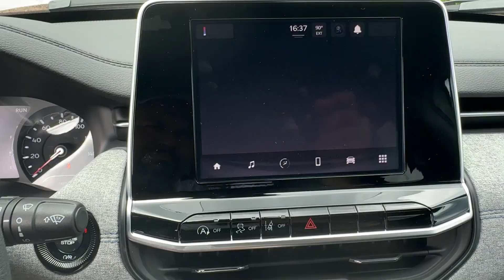2025 Jeep Compass Sport New Smyrna Beach, Port Orange, Daytona Beach, Deltona, Sanford FL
New 2025 Jeep Compass Sport available at New Smyrna CJDR located in 2555 State Road 44, New Smyrna Beach, FL, 32168.

Get acquainted with the  2025  Jeep Compass. The Compass delivers refined sophistication, versatile SUV capability, the latest safety features, and an adventurous spirit. These are just some of the great options this vehicle comes with: Pre-Collision System, Lane Departure Warning, Turbocharged Engine, Keyless Entry, 4 Cylinder Engine, Heated Mirrors, Remote Engine Start, Keyless Start, Premium Sound System, Lane Keeping Assist. It's the sophisticated beauty with bookish smarts. It's the Compass. Come in and drive it.